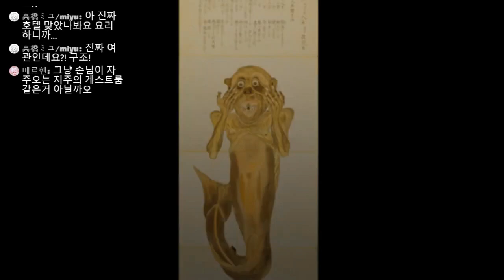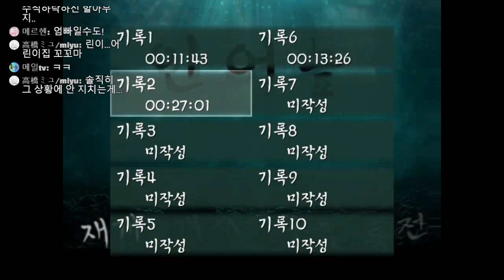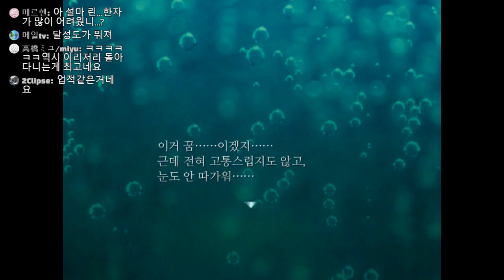[다규] 인어늪 리메이크ver. #2 할아버지를 따라 인어늪의 전설이 있는 저택으로..불안한데?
인어늪 (人魚沼)                     제작: Uri님 / 번역: Haruku님, Managu님
쯔꾸르 / 공포

오늘의 썸네일: 제작-다규 / 팬아트: 예피띵님

1. 욕설, 비방 금지 - 1회 경고 후 차단
2. 도배 금지 - 1회 경고 후 차단
3. 과도한 친목 금지 - 1회 경고 후 차단
4. 과도한 훈수 금지 - 1회 경고 후 차단
5. 방송 주제에 동떨어진 발언 금지 - 1회 경고 후 차단
6. 과도하게 친근한 호칭 사용 금지 - 1회 경고 후 차단
7. 멤버 외 타 스트리머 또는 BJ 언급 일절 금지 - 1회 경고 후 차단
8. 스포일러 금지 (약스포, 퍼즐힌트, 매니저가 생각했을때 스포일러라 판정되는 발언) - 적발 시 차단
9. 광고, 홍보성 멘트 금지 - 적발 시 차단

[차단된 시청자들에 대한 처리]
차단된 시청자분들에게는 15일간의 반성기간이 주어집니다. 반성기간 이후에는 차단이 해제되며 다시 한 번 방송규칙에 어긋난 행동을 할 경우에는 차단과 동시에 블랙리스트 명단에 회부하도록 하겠습니다. 블랙리스트 명단에 회부된 시청자분들은 앞으로 어떠한 사유든 간 생방송에 참여할 수 없게 됩니다.

게임 신청은?